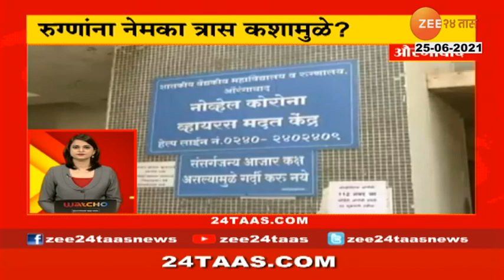24TAAS SUPER FAST @ 04PM PART 02 | 25 JUNE 2021